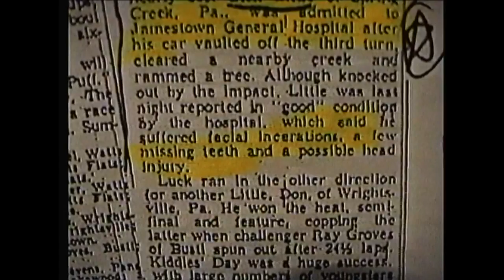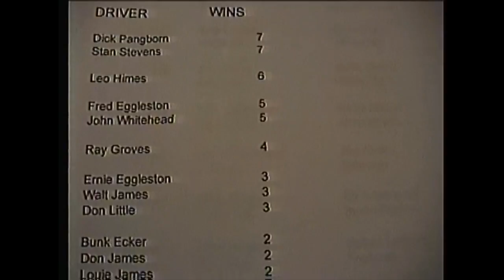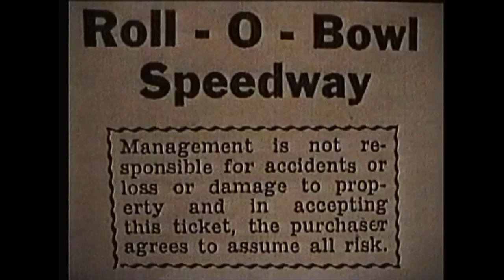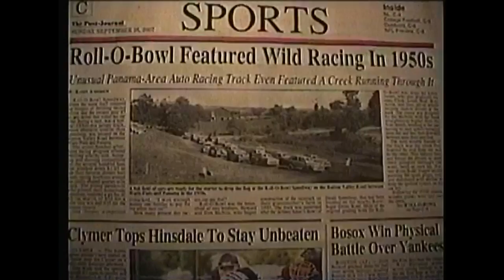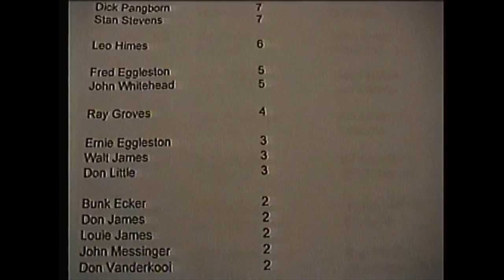Roll o Bowl Audio Memories from Drivers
In researching the history of Roll o Bowl Raceway located in Watts Flats, N.Y., we conducted many video interviews. Here are a few found audio outtakes that never made the documentary. You maybe can help identify.